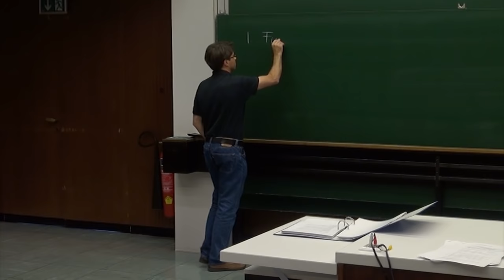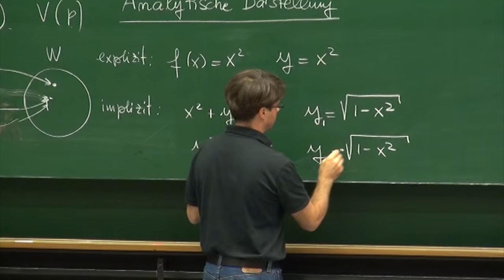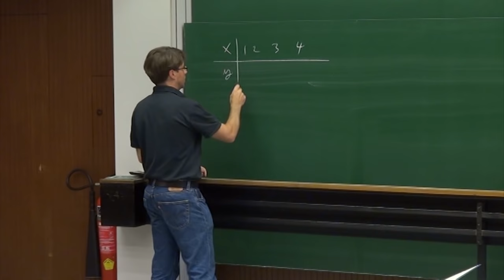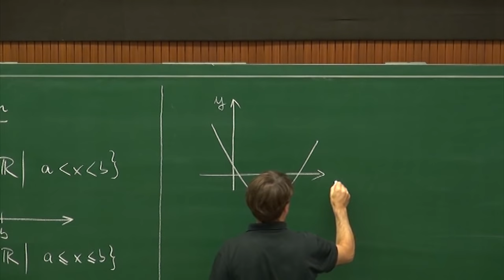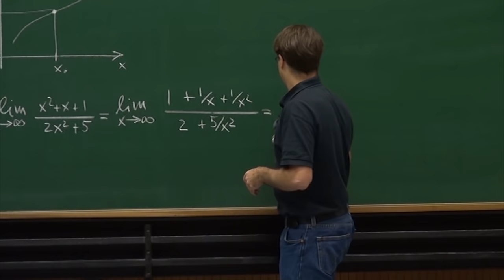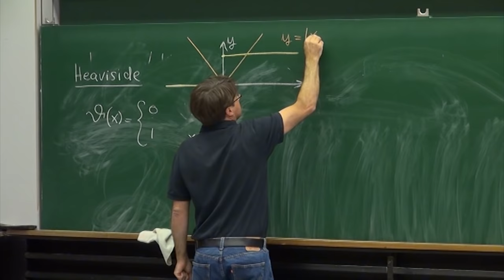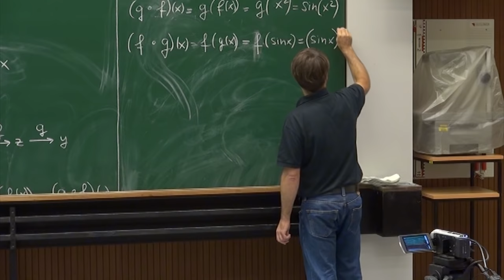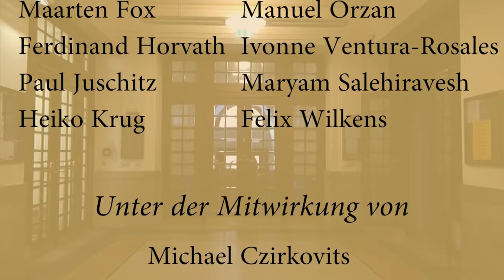RM I - 01 - Funktionen 1 - Darstellung, Parameterform, Monotonie, Grenzwerte